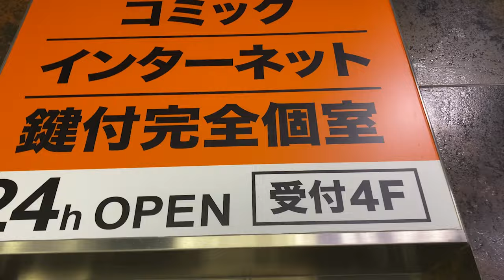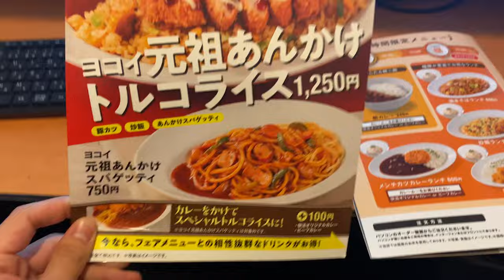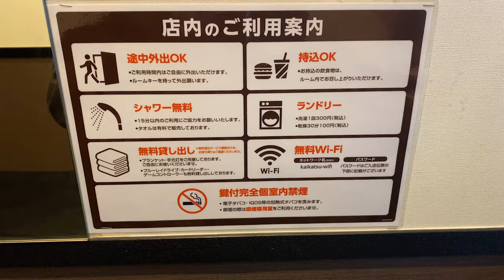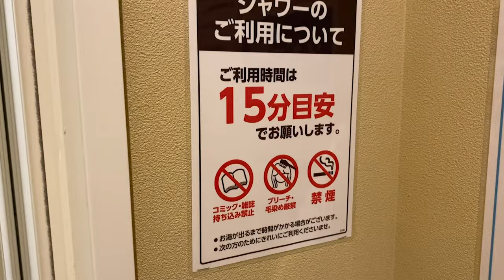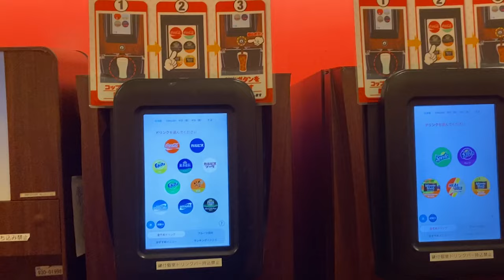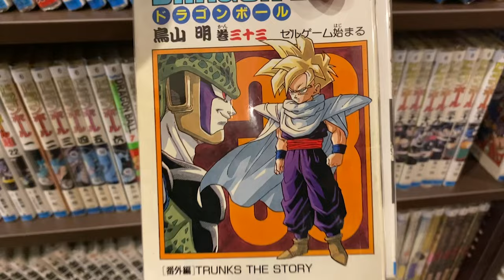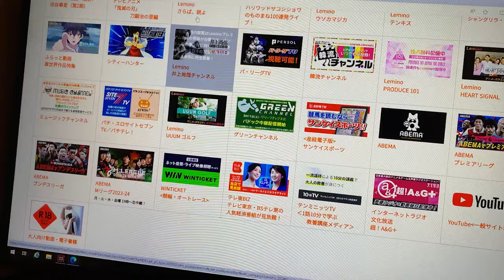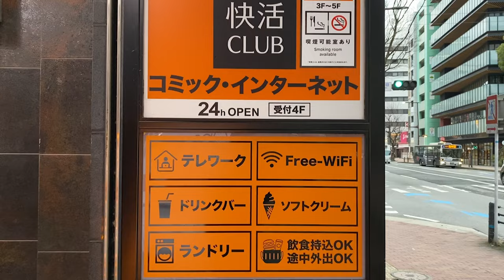【２０２４】日本の最新のネットカフェに行ってみた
2024年、日本の最新のネットカフェに泊まってきました。この体験は日本の文化を楽しむことができる１つの方法です。

今回泊まったところ
名称：快活クラブ
料金：9時間プラン4,150円
部屋：鍵付き完全個室